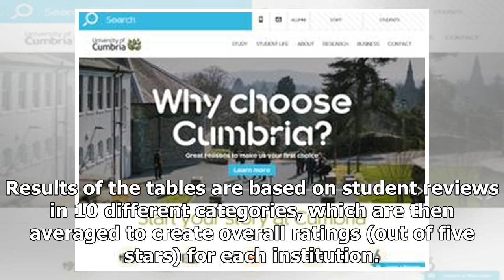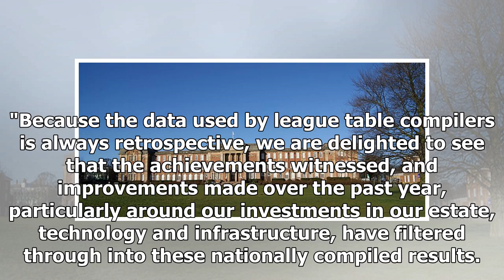Breaking News | The University of Cumbria ranked in the top 35 universities in the country for stud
Breaking News | The University of Cumbria ranked in the top 35 universities in the country for student reviews

The University of Cumbria say their hard work has paid off as they moved up 60 places in a student review league table. The WhatUni Student Choice Awards saw the university rise from 95th to 35th in the table, out of a total of 126 higher-education institutions. Results of the tables are based on student reviews in 10 different categories, which are then averaged to create overall ratings (out of five stars) for each institution. Vice Chancellor of the University of Cumbria, Professor Julie Menn...